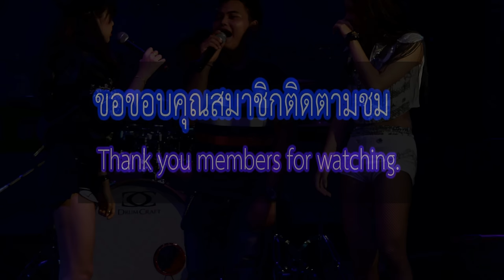เจนนี่ ปล่อยฮา OTOP ประชารัฐ ร่วมใจ สนามแข่งนกหัวจุกบางกอก ภูเก็ต2560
เล่นตลก เจนนี่ รัชนก เล่นคอนเสิร์ต OTOP ประชารัฐ ร่วมใจ สร้างรายได้ ลดรายจ่าย เพื่อประชาชน สนามแข่งนกหัวจุกบางกอก อำเภอเมือง จังหวัดภูเก็ต บันทึกภาพวันที่20มิถุนายน2560